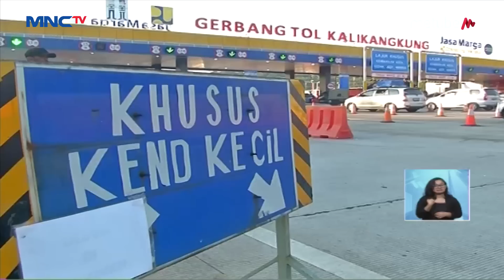Rest Area di Tol Kalikangkung Penuh, Pemudik Istirahat di Bahu Jalan - LIS 31/05